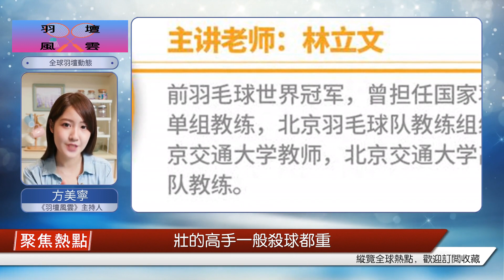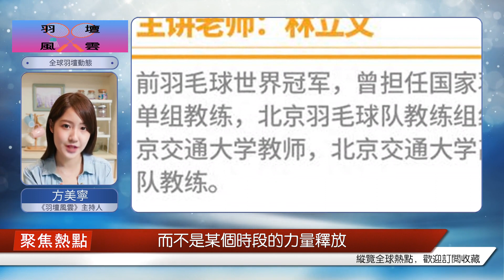羽毛球專家把脈：除了重，殺球還需快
我的殺球一般有速度，但時重時不重，自認為多半殺球都是不重的。平時重殺，我的主要動作是傳統揮拍，但會格外注重殺球時的含胸撐背，手是半拳握轉拳握，球拍是3u zf2。但是我接觸到的高手的殺球幾乎都是又快又重，很少有快而不重的（其實是沒有，應該把很少劃掉）。